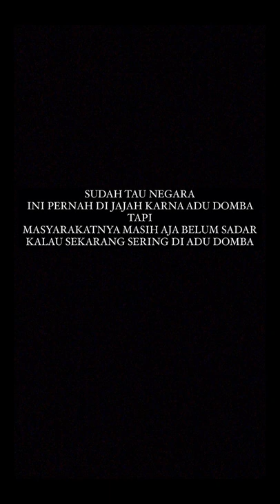KITA SELESAIKAN SECARA ADU BAPAK